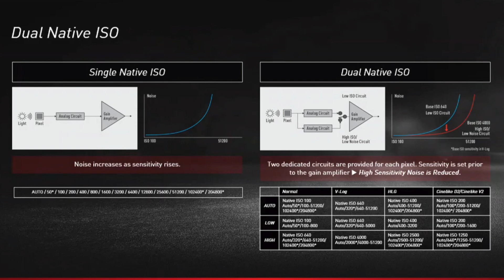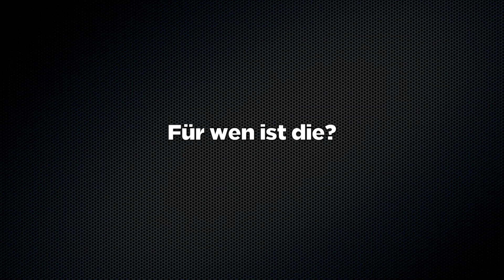PANASONIC LUMIX S1H VORSTELLUNG - Vergleich zur S1 | deutsch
Die Panasonic Lumix S1H wurde gestern angekündigt. Neben 6K in 24p und 30p, besitzt sie Dual Native ISO, ein neues Klappdisplay, Tallylight, anamorphic 4:3, 14+ EV Stufen an Dynamikumfang, V-Log, V-Gammut und unbegrenzte Aufnahmezeit, sprich filmen ohne Limit. 4:2:2 in 10bit sind da selbstverständlich.

Hier findet ihr mein Buch zu der Sony Alpha 6400*

Du möchtest mich unterstützten?
Die mit Sternchen (*) gekennzeichneten Verweise sind Provision-Links (Werbung). Wenn du auf so einen Link klickst und über diesen Link einkaufst, unterstützt Du meine Arbeit, denn ich bekomme von Deinem Einkauf eine Provision. Für Dich verändert sich der Preis nicht. Danke!

Mein Equipment*:
Neue abgefahrene Dritt-Kamera*
Objektiv Festbrennweite Studio*
Objektiv Festbrennweite Outdoor*
Mini Kugelkopf*